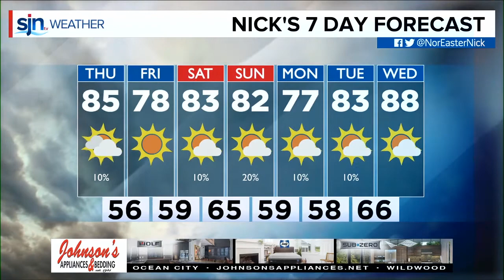Thursday Morning Forecast September 26th, 2019